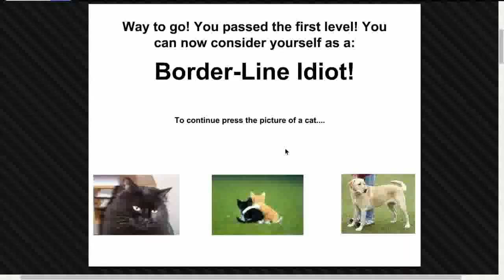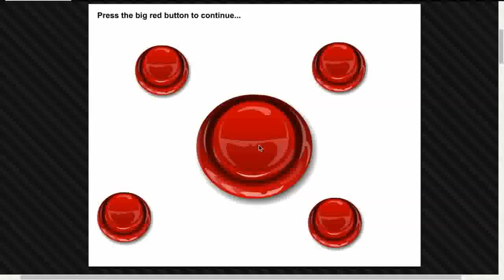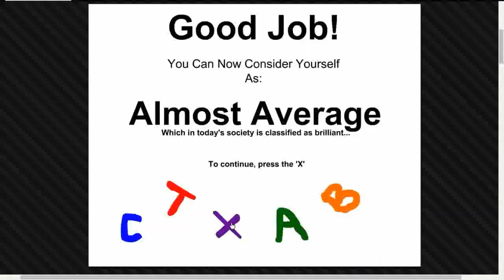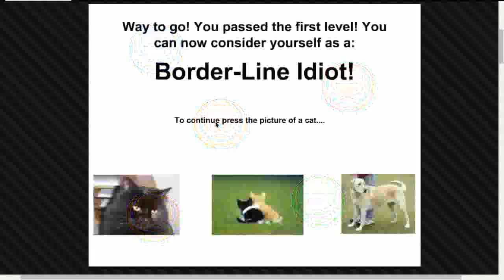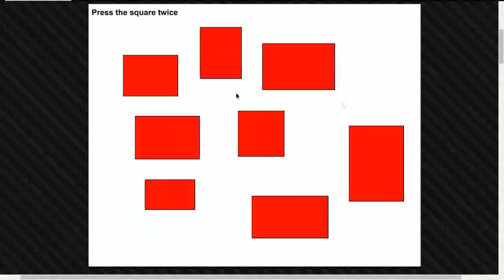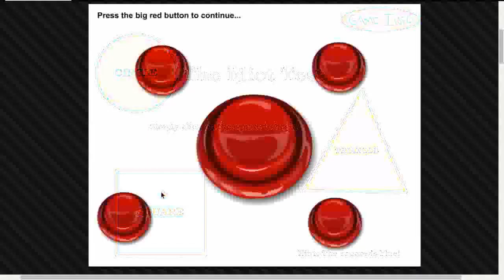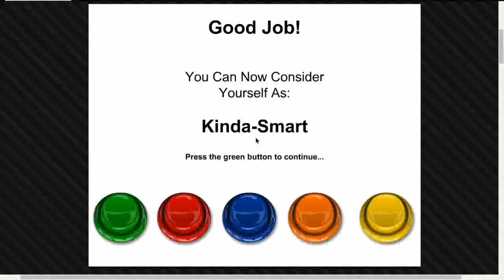I Took the Idiot Test.........Am I Smart enough ???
So yeah. am i smart ?